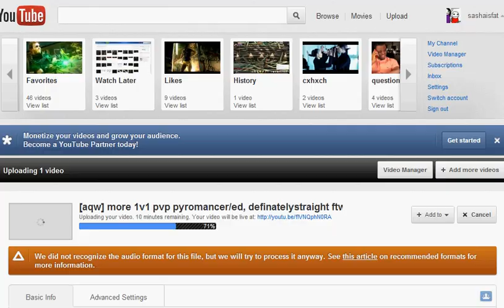[aqw] bludrut brawl pvp, pyromancer/troll spellsmith, definatelystraight ftw(part2)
part 2 of my bludrut video.